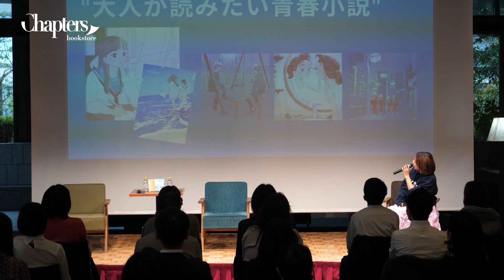【泣ける一節から無敵のギャルまで🌸！】武田綾乃さん×文学YouTuberベルさんご登壇、Chapters書店「青い春を数えて」イベントレポート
2023年3月25日(土)。お茶の水ワテラスにて、作家・武田綾乃さんと文学YouTuberベルさんをお迎えした特別対談＆お客様同士がおしゃべりできるリアルイベントを開催しました👏👏📘

定員を大きく上回るご応募の中から、約70名のチャプターズ会員さんがお茶の水に集合。
前半戦は『青い春を数えて』の作家である武田綾乃さんと文学YouTuberベルさんのトークショー、後半ではお客様同士が本の感想をシェアしあい、同じ本をきっかけとした新しい人との出会いを楽しむ盛りだくさんの90分でした。

▽動画では、前半のトークをたっぷりとご紹介します。

0:00 ゲストのご紹介（作家・武田綾乃さん＆文学YouTuberベルさん）

2:51 お二人へ、気になる質問🎤
　　・出会いのきっかけは『青い春を数えて』だった！？
　　・『青い春を数えて』を書くに至ったきっかけや思いは？
　　・これまででいただいた感想・反響で嬉しかったものは？

10:13 ゲストのお二人にアペロ体験してもらってみた📚
　　・今読んでいる本は？
　　・『青い春を数えて』でお気に入りの一節は？
　　・高校生に戻れるなら、どんな学生生活を送りたい？

20:47 『青い春を数えて』についてもっと深掘り👀
　　・武田さんが宮沢賢治から影響を受けて書いた一節
　　・ベルさん＆森本が救われた一節
　　・武田さんの描く無敵のギャルが好きすぎる…！

25:27 お客様もアペロを体験 📚

25:42 最後に。イベントどうでしたか？

チャプターズではビデオチャット・アペロでの出会いを中心に、リアルイベントも今後増やしていく予定です。お楽しみに💓

イベントに関するPRリリースはこちら

【Chapters書店とは？】
本棚で手と手が重なる、映画のような出会いを目指したオンライン書店です。映画「耳をすませば」にインスピレーションを得て、2021年6月にグランドオープンした新サービス。
毎月選書された4冊の中から、直感を信じて1冊お選びください。本を読んだ後は、同じ本を読んだ人とアペロ(ビデオチャット)で感想をシェアできます。

こちらからご来店いただけます💁‍♀️

本とロマンチックをテーマに毎日愛情込めて情報発信中です🕊📣

スタッフが今読んでいる本をご紹介中📖

ご登録中のお客様の声や、チャプターズで交際に至った方々の恋バナも📝💓